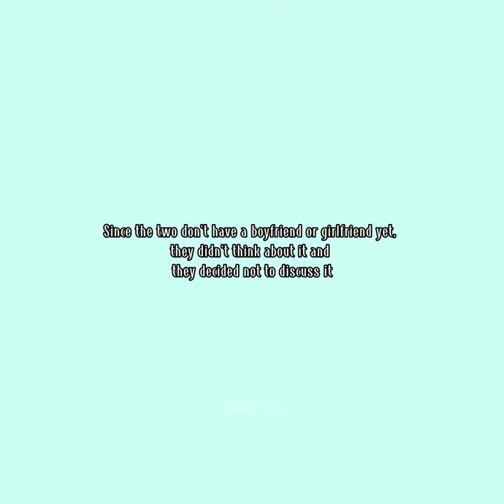The reason why they created the channel SuGaR and the meaning of the name channel